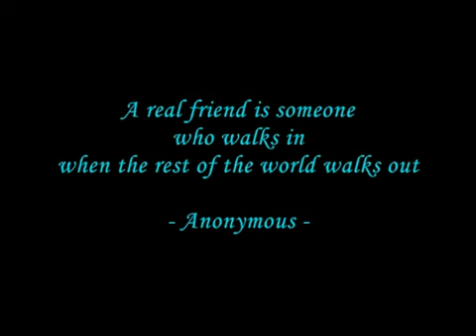America's Funniest Home Videos part 592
A compilation of the funniest home videos with funny bloopers from all over the world. Funny video part 592.